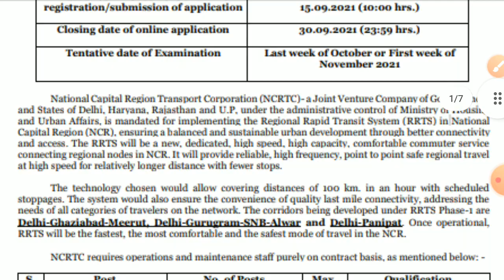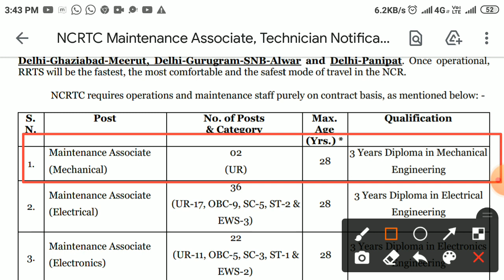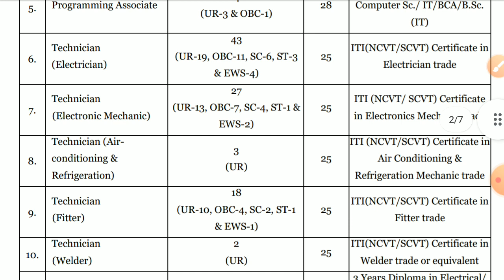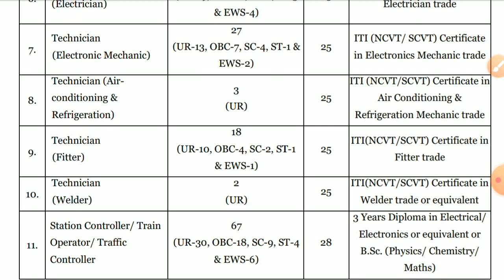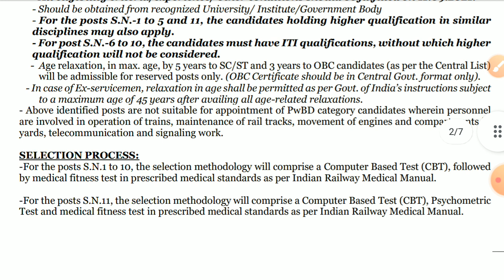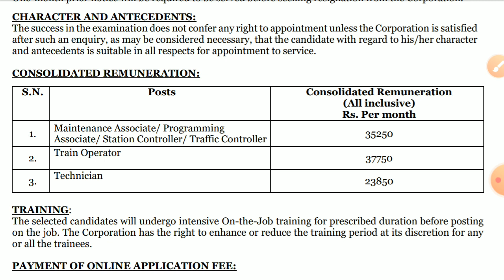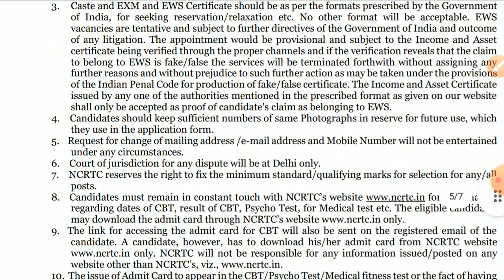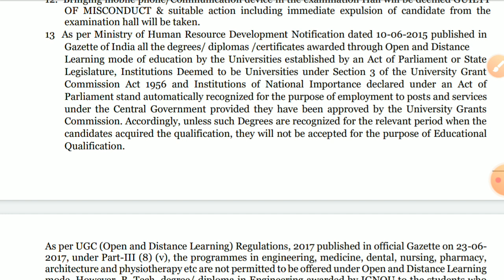govt job for ex servicemen latest vacancy 2021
Govt job for ex servicemen# Police Vacancy# Direct bharti for ExServicemen# Vacancy for female

Govtjob:-

Govt Job#
Sarkari Jobs#
Sarkari Yojna#
Online Income#

sarkari noukari#
how can join Police job#
how can apply police vacancies#
how many vacancy of police#
how much qualification of police#
what is the procedure of police vacancy#
how much post of police vacancy#

Sarkari naukri#
Sarkari naukr2021
Latest jobs#Police
Government Jobs
Special Reserve Police Sub Inspector (SRSI), Police Sub Inspector (PSI), Grade-IV (Ward Boy/ Ward Girl, Grade-IV, Attendant, Washerman, Packer, Workshop Worker), Grade-III Technical (Staff Nurse, Nursing Sister, Laboratory Technician, Anesthetic Technician,
Audiometry Technician,
OT Techaician,
Systems Analyst,
Grants Adviser,
Project Manager,
Grade-III Non-Technical
#(Accountants, Account Assistant, Cashier, Stenographer,
Store Keeper Cum Clerk Cum Computer Operator,
Record Keeper-Cum-Clerk-Computer Operator,
Record Clerk
Coding Clerk,
Library Assistant,
Computer Operator),
Assistant Engineer,
Account Officer,
Assistant Review Officer,
Staff Nurse,
Technician Grade-II,
Staff Nurse
Nursing Officer,
Medical Officer,
Office Superintendent,
Social Worker,
Associate Professor,
Assistant Professor,
Duty Medical Officer,
Specialist Doctor
 & Other Posts.